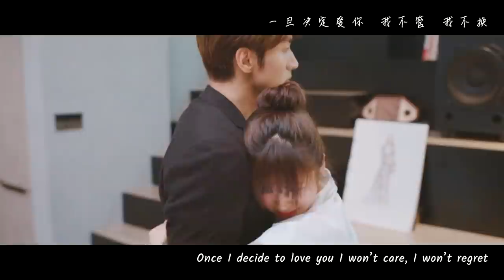[MASH UP] Love, Exists | Meteor Garden x Count Your Lucky Stars OST | Daoming Si & Shan Cai 爱，存在 林小珂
Drama Name: Count Your Lucky Stars
Genres: Romance, Comedy, Urban
Also known as: I Really Like You, 我好喜欢你

💬Plot summary:
Chic editor Lu Xingcheng has a haughty personality and a sharp tongue. In the fashion world, he is a legendary figure and famous for being lucky. Tong Xiaoyou is an unknown designer who is unlucky in everything that she does. An accident causes their lucks to be interchanged and their lives take a drastic turn. As Tong Xiaoyou gets to know Lu Xingcheng, she gradually learns about his hidden past and discovers a man who yearns for family despite his arrogant facade. Tong Xiaoyou wants to help her idol return to his former glory, but his egotistic tendencies can be hard to deal with.

💕Cast:
Lu Xingcheng - Jerry Yan
Tong Xiaoyou - Shen Yue
Lu Yanzhi - Miles Wei